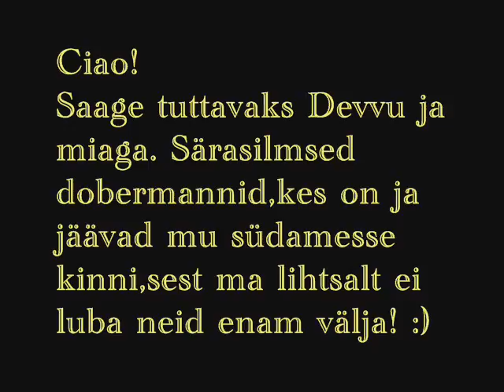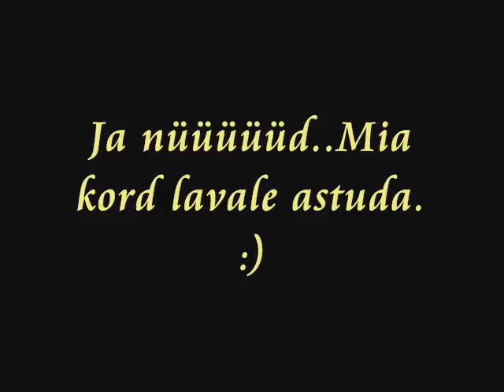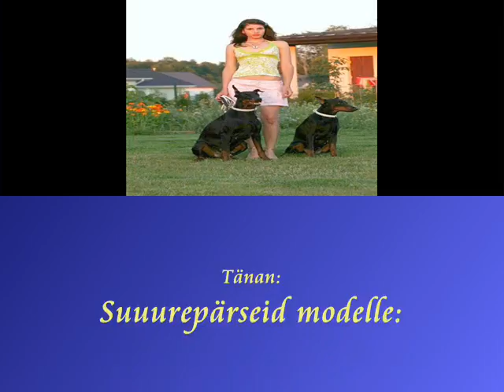Devvu and Mia. (dobermans)